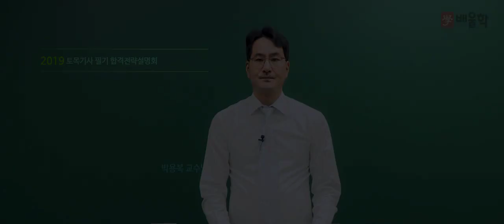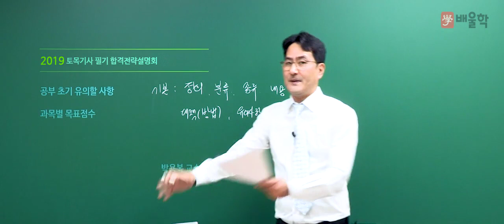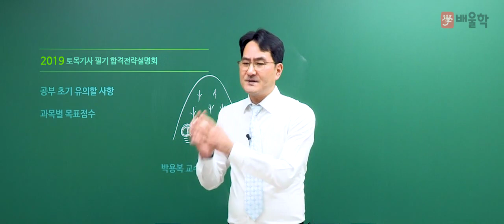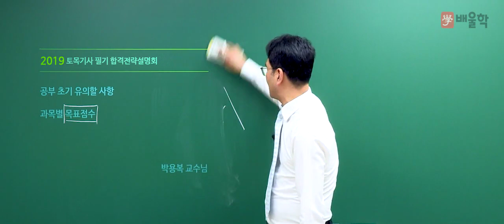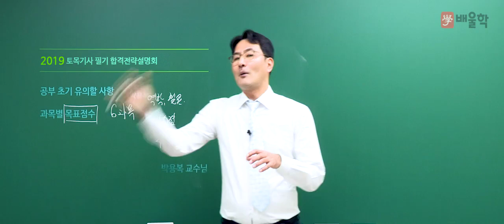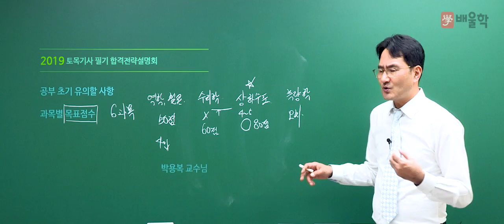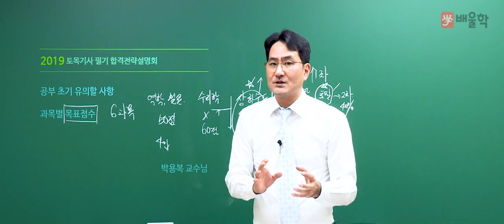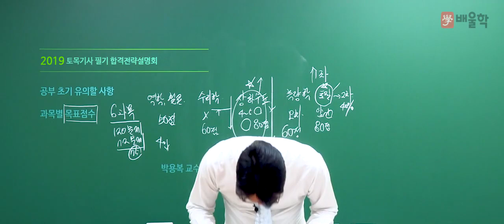[토목기사] 2019년 대비 토목기사 필기 합격전략 설명회 - 박용복 교수님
[2019년 대비 토목기사 필기 합격전략 설명회 - 박용복 교수님]

2019년 토목기사 실기 시험 완 벽 대 비
20년 경력 배울학 토목기사 대표강사 박용복 교수님이 알려드리는

토목기사에 대한 모. 든. 것!